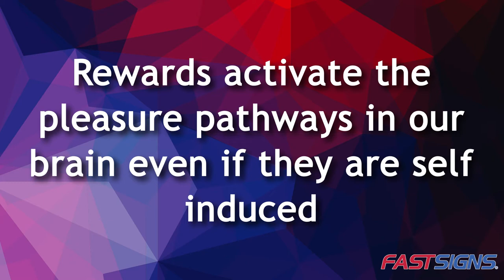Thank God It's Monday, Part 2 | FASTSIGNS®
Thank God It's Monday, Part 2